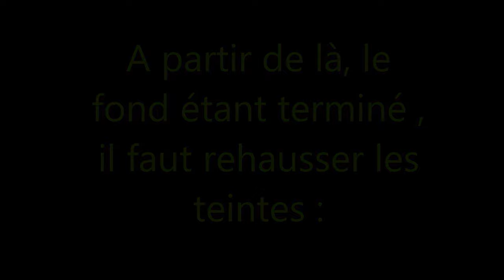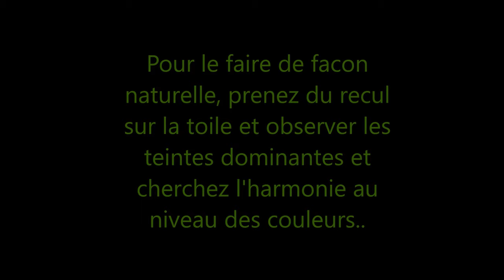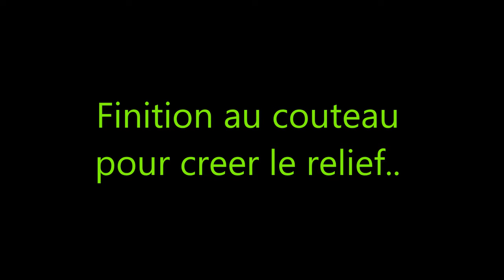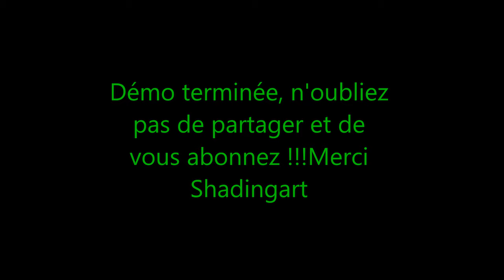Cours de peinture facile abstraite acrylique vidéo HD YouTube shadingart